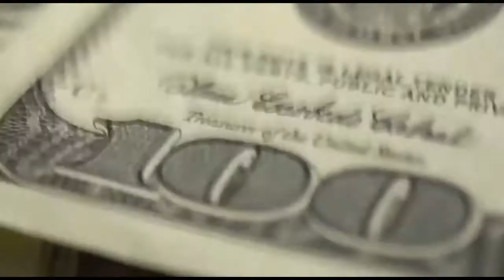What is important factors to start a nano brewery?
What is important factors to start a nano brewery business do you think?
Warmly welcome your proposal to discuss further.